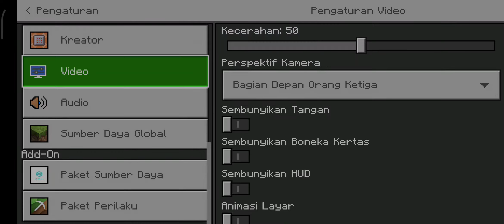Minecraft :Tutorial Membuat Mod Rumah Survival Free Download Part 19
Di simak Baik-baik Vidionya Dan Jangan Lupa Baca Semua Kolam Deskripsi

Baca Deskripsi Di Vidio Itu Juga Ada Pembahasan Tambahan